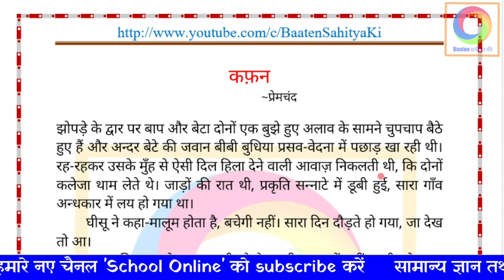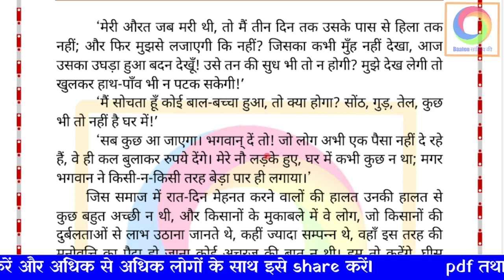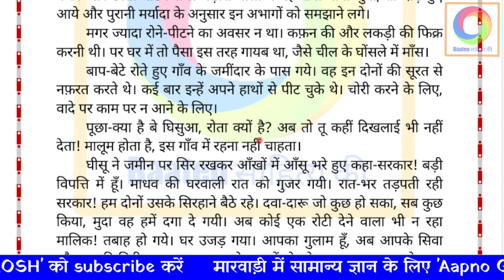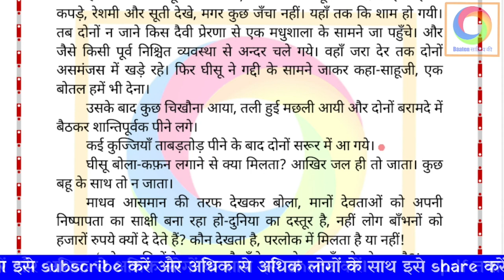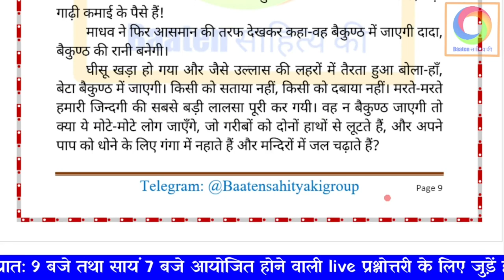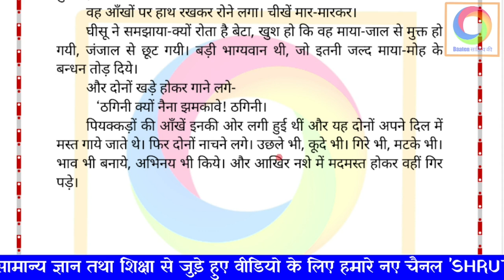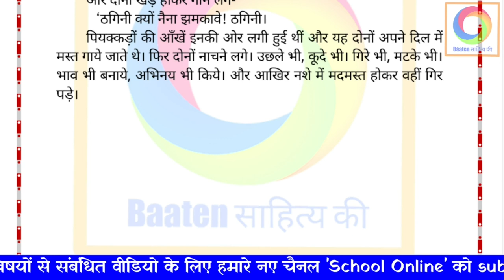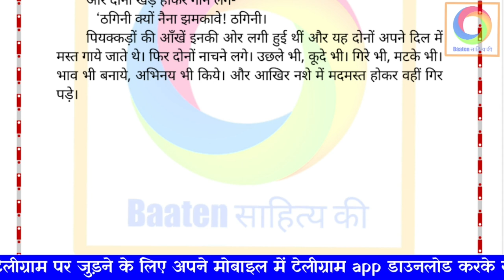कफ़न ~प्रेमचंद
झोपड़े के द्वार पर बाप और बेटा दोनों एक बुझे हुए अलाव के सामने चुपचाप बैठे हुए हैं और अन्दर बेटे की जवान बीबी बुधिया प्रसव-वेदना में पछाड़ खा रही थी। रह-रहकर उसके मुँह से ऐसी दिल हिला देने वाली आवाज़ निकलती थी, कि दोनों कलेजा थाम लेते थे। जाड़ों की रात थी, प्रकृति सन्नाटे में डूबी हुई, सारा गाँव अन्धकार में लय हो गया था।